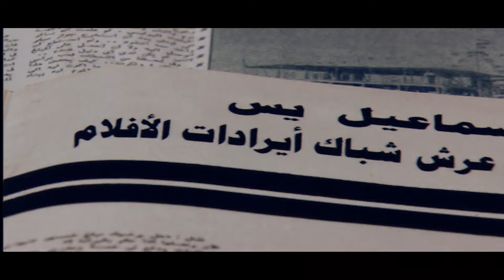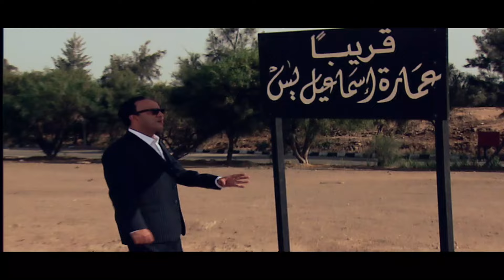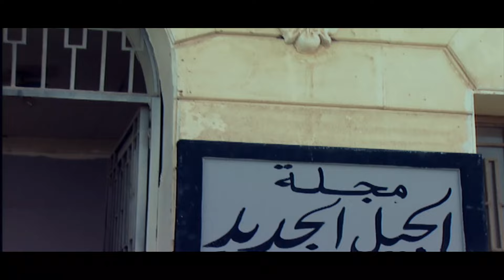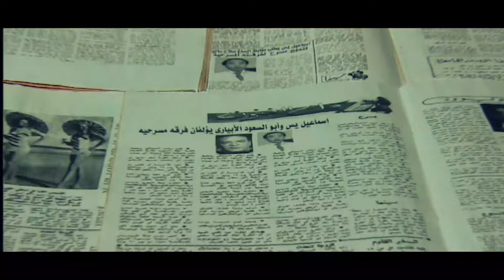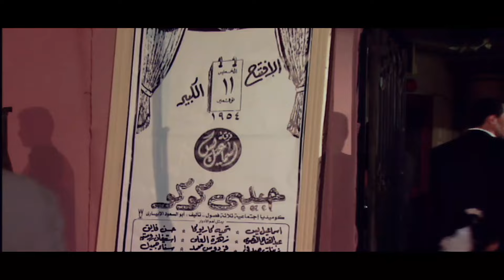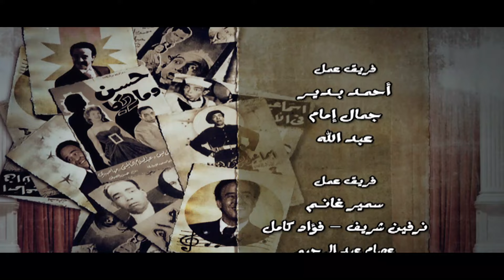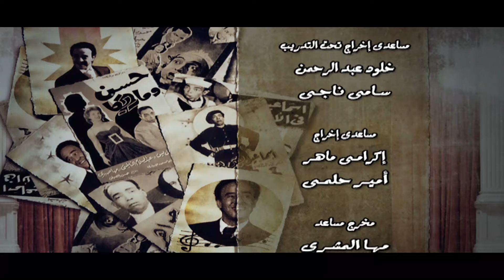مسلسل إسماعيل ياسين - أبو ضحكة جنان - الحلقة السادسة والعشرون | Esmail Yassen - Episode 26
تدور أحداث المسلسل حول قصة حياة الفنان الكبير إسماعيل ياسين الذي بدأ مطربا في السويس وانطلق كممثل مصر الكوميدي الأول كما يذكر علاقته برجال الثورة وطلبهم منه تقديم افلام عن الجيش المصري كفيلم إسماعيل ياسين في بوليس حربي وإسماعيل يس في الأسطول وإسماعيل ياسين في الطيران كما يتحدث عن زواجه ووفاته وابنه المخرج ياسين

مسلسل بطولة : أشرف عبد الباقي - صلاح عبد الله - رانيا فريد شوقي -  كارمن لبس - عماد رشاد - لطفي لبيب - علاء مرسي - عائشة الكيلاني - سماح السعيد - سامي مغاوري - مظهر أبو النجا - صبري عيد المنعم
ﺗﺄﻟﻴﻒ: يس إسماعيل يس - أحمد الإبياري
ﺇﺧﺮاﺝ: محمد عبد العزيز
شركة سكرين2000 للانتاج التليفزيونى والسينمائى